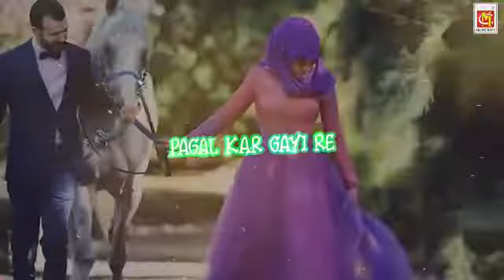WhatsApp best status(41)